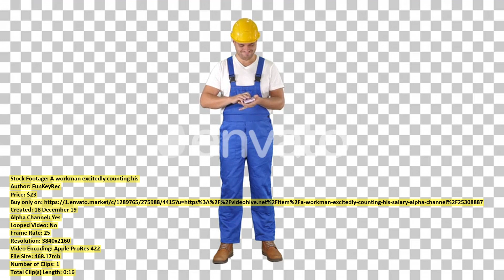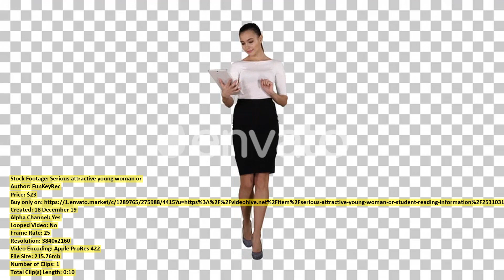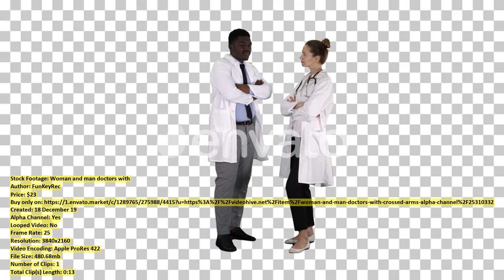Portrait of Forensic Investigator in | Stock Footage + Mega Pack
00:00 Portrait of Forensic Investigator in ($179) - Buy only on
00:13 Young Woman Is Paying with ($79) - Buy only on
00:25 Korean barbecue in restaurant ($47) - Buy only on
00:38 Portrait of Smiling Young Businessman ($19) - Buy only on
00:48 Portrait of Sick Young Businessman ($19) - Buy only on
00:57 Macaroni In The Form Of ($21) - Buy only on
01:09 Portrait of Serious Young Businessman ($19) - Buy only on
01:17 Little boy in a costume ($23) - Buy only on
01:32 Close up of Sign with ($179) - Buy only on
01:38 Cheerful Young Businessman Using Smartphone ($19) - Buy only on
01:46 Young man walking and whistling ($23) - Buy only on
02:04 Designer and Engineers Discuss a ($23) - Buy only on
02:24 A workman excitedly counting his ($23) - Buy only on
02:40 Closeup Sportsman Training Workout Outdoor ($43) - Buy only on
03:01 Close up of Female Hands ($43) - Buy only on
03:21 Serious attractive young woman or ($23) - Buy only on
03:31 Cheerful Young Doctor Smiling at ($19) - Buy only on
03:39 Aerial winter snow mountain landscape ($38) - Buy only on
04:02 Boy Laughing and Looking at ($48) - Buy only on
04:20 Aerial view of group of ($43) - Buy only on
04:43 Portrait of Successful Young Businessman ($19) - Buy only on
04:50 Fitness Couple Running Outdoor Athlete ($43) - Buy only on
05:16 Woman and man doctors with ($23) - Buy only on
05:29 Blonde Girl Is Smiling and ($48) - Buy only on
05:48 Making drip coffee at home ($47) - Buy only on
06:26 Portrait of Upset Young Businessman ($19) - Buy only on
06:36 Portrait of Handsome Man Running ($43) - Buy only on
07:06 Abstract Nature ($14) - Buy only on
07:33 Close Up of Face of ($19) - Buy only on
07:41 Portrait of Young Businessman Saying ($19) - Buy only on
07:48 Korean barbecue in restaurant ($47) - Buy only on
08:02 Tracking a Train on the ($9) - Buy only on
08:37 Beautiful Slow Motion Video a ($52) - Buy only on
08:47 Portrait of Upset Young Businessman ($19) - Buy only on
08:56 Time lapse tropical beach and ($40) - Buy only on
09:18 Close Up Male Runner Jogging ($43) - Buy only on
09:33 Woman Legs Running on Street ($43) - Buy only on
09:45 On a Wooden Table Is ($28) - Buy only on
09:53 Young Woman Visiting Male Psychologist ($27) - Buy only on
10:10 Athlete Woman Running Outdoor Back ($43) - Buy only on